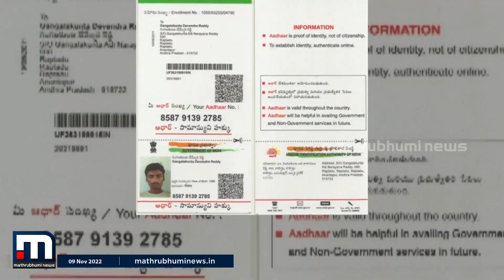പ്രവൃത്തികൊണ്ട് വിശ്വാസം നേടും: ചീഫ് ജസ്റ്റിസായി ചന്ദ്രചൂഡ് ചുമതലയേറ്റു| Mathrubhumi News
ഇന്ത്യയുടെ 50-ാമത് സുപ്രീം കോടതി ചീഫ് ജസ്റ്റിസായി ഡി വൈ ചന്ദ്രചൂഡ് ഇന്ന് അധികാരമേറ്റു. നിർണായകമായ പല വിധികളുടേയും ഭാഗമായ ഡി.വൈ. ചന്ദ്രചൂഡ് വിധിവാചകങ്ങളിലെ നിലപാടുകൾ കൊണ്ട് ശ്രദ്ധേനായ നീതിപതിയാണ്.

Happy viewing!